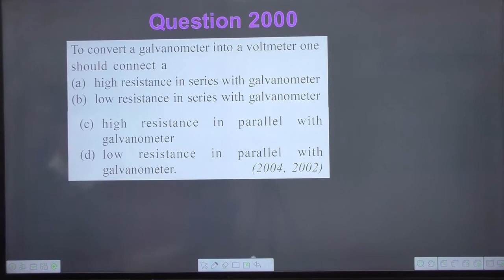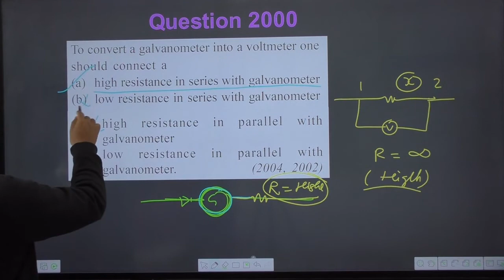To convert a galvanometer into a voltmeter one should connect a